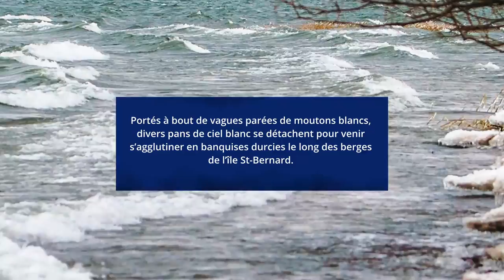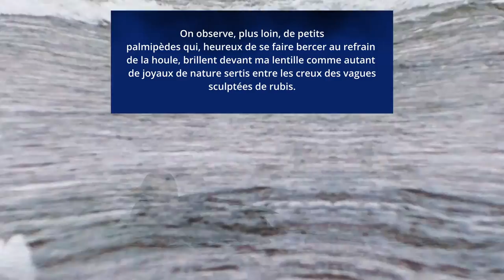Jeux de vagues et palmipedes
Portés à bout de vagues parées de moutons blancs, divers pans de ciel blanc se détachent pour venir s’agglutiner en banquises durcies le long des berges de l’île St-Bernard. On observe, plus loin, deux petits palmipèdes qui, heureux de se faire bercer au refrain de la houle, brillent devant ma lentille comme autant de joyaux de nature sertis entre les creux des vagues sculptées de rubis.

Refuge faunique Marguerite d'Youville à l'île St-Bernard
Vidéo:   Gilles Naud, 6 janvier 2022